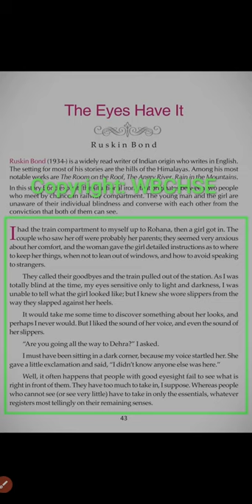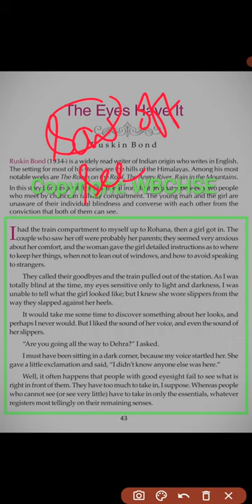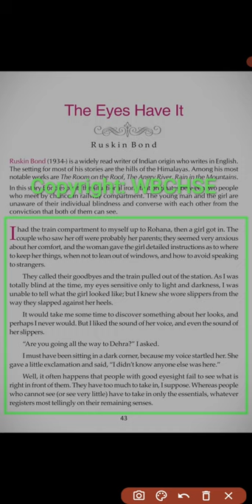The Eyes Have It ~ Lecture 1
First Lecture from Class 12 text "The Eyes Have It"
Comment in general or ask your questions.